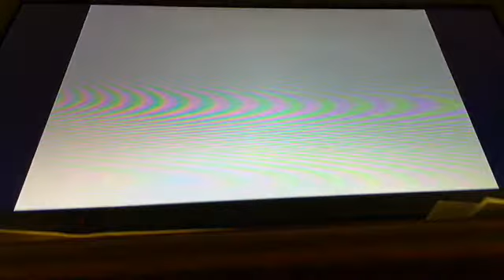Catz 2 walkthrough part 13: Faster Stanley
Here we give Stanley a music playing insect so he can work faster and get some accessories.